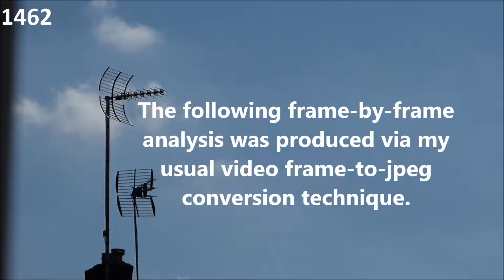Ghost UFO Part 3: July 11th 2018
This video sequence shows yet another bizarre, ghost-like, flying object.  This object only appears in two frames.  I was using a high zoom camera setting, in order to make such abnormalities as clear as possible.  The original video was shot at a rate of 25fps.